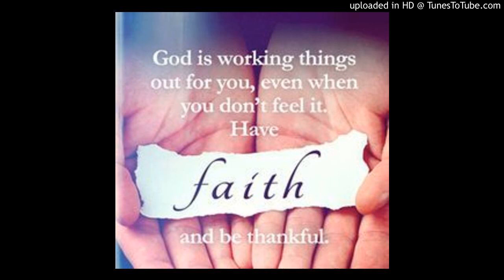Andavan Anbe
Ragam:Shivaranjani
Thalam:Adhi
Composer:Sri Papanasam Shivan